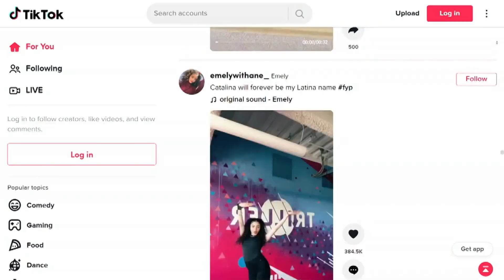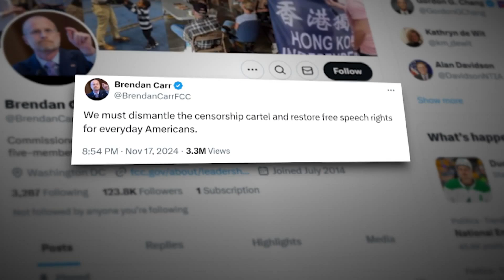Social Media Influencers Now a Key News Source for Young Americans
Gone are the days when Americans only used social media for a break from boredom or a cute puppy fix. Increasingly, they're heading there for news. The Pew Research Center finds that 21 percent of adults regularly get news from social media influencers. For the under-30 crowd, it's 37 percent.